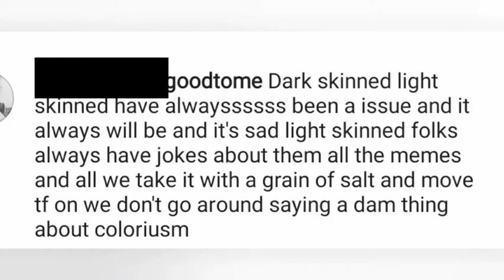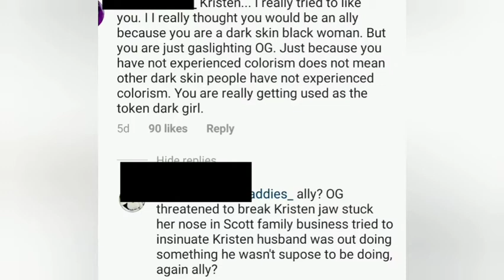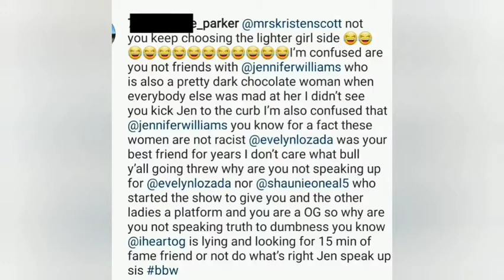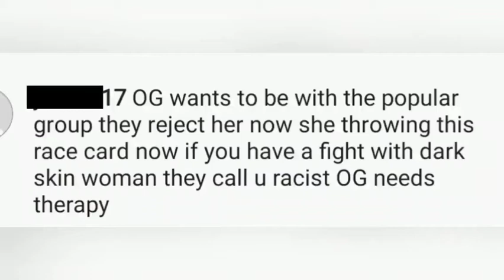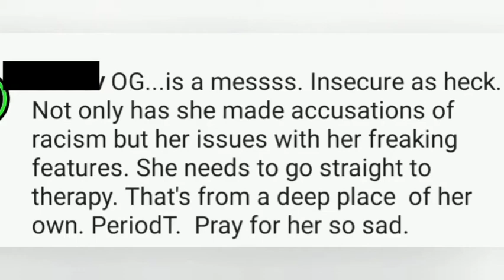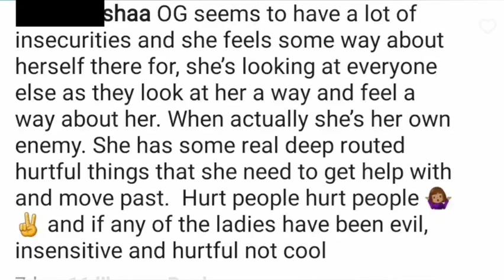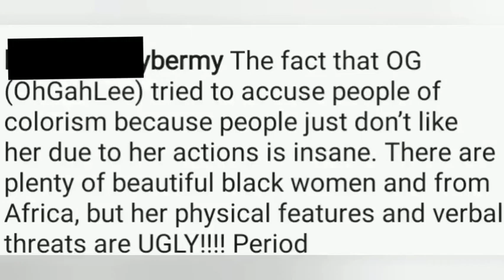Basketball Wives S9 Ep4 Review + Colorism vs Favoritism